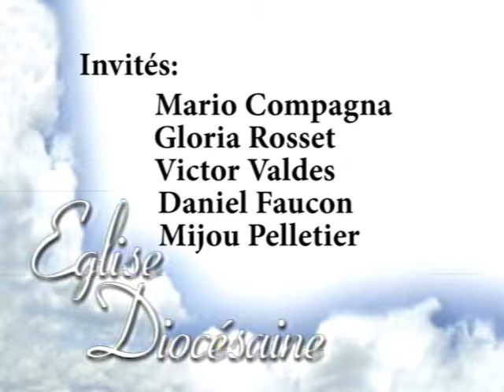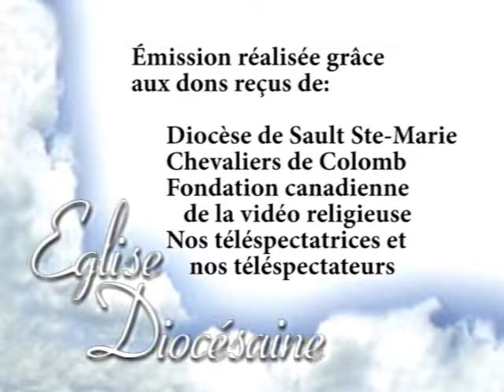1694 : échos du vécu de la première étape